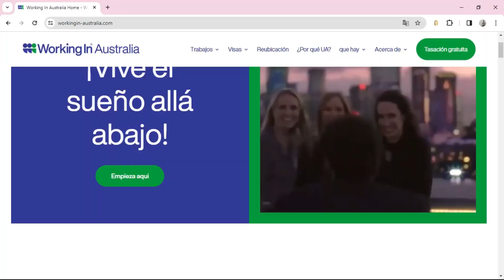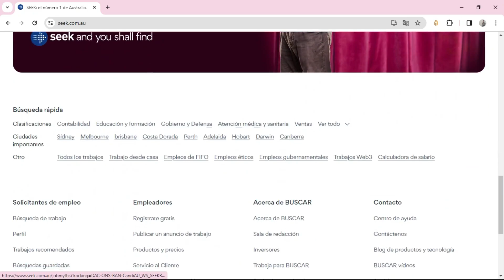💼 ¿Cómo BUSCAR TRABAJO en AUSTRALIA? - Mejores Páginas y Consejos (2025)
¿Quieres saber cómo encontrar empleo en Australia en 2025? Descubre las mejores páginas para buscar trabajo en Australia, y diferentes consejos que te ayudarán a ello.

NOTA LEGAL